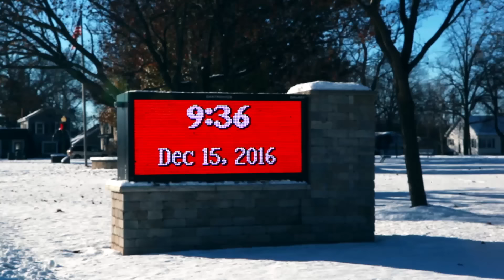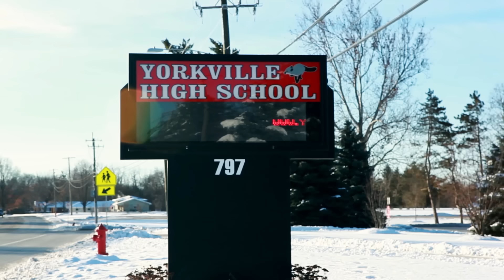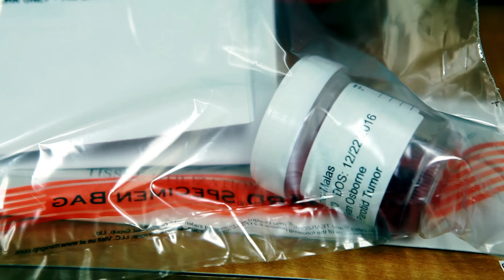Teenager with Parotid Tumor Undergoes Parotidectomy for Pediatric Parotid Tumor Removal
Parotidectomy for Pediatric Parotid Tumor Removal: OHNI Case Files - Episode 3

This episode features a 16-year- old girl from the Midwest who discovers a growth on her face. Shortly after she is diagnosed with a deep lobe parotid tumor. Despite her young age, she must make adult decisions about the complex surgery. Her close-knit family, church, and community support her in her search for the best surgical care. When she comes to Osborne Head and Neck Institute, Dr. Ryan Osborne and Dr. Jason Hamilton must decide how to handle the tumor that is exceedingly rare in a pediatric patient. They must determine the best plan of action, recognizing surgery could have disfiguring, life-altering consequences.

For more information about parotid tumors and the parotidectomy procedure,

Follow Dr. Ryan Osborne's Instagram @drryanosborne

Shot on @canonusa  @BlackmagicDesignOfficial  @ImagingbySony  @DJI